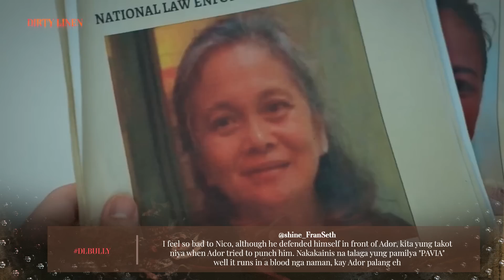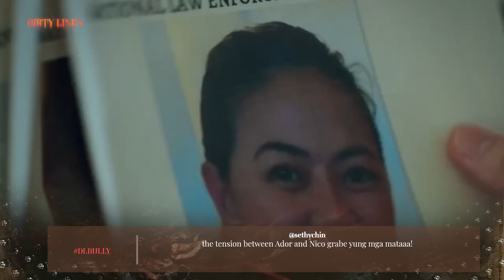'Bully' Episode | Dirty Linen Trending Scenes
Watch 'Permission' episode's most trending scenes!